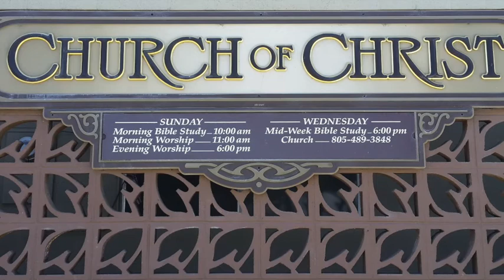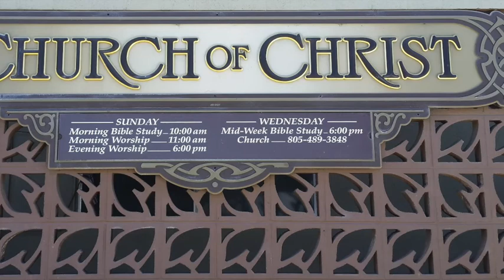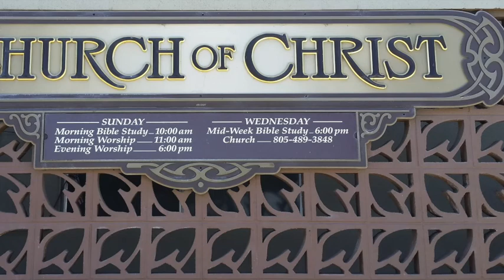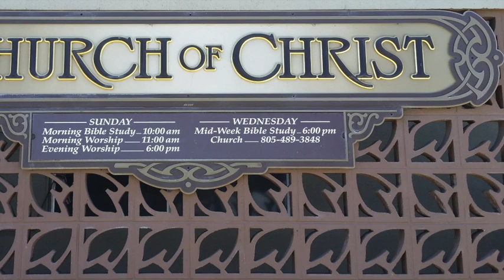Sermon by Rob Redden on January 12, 2020